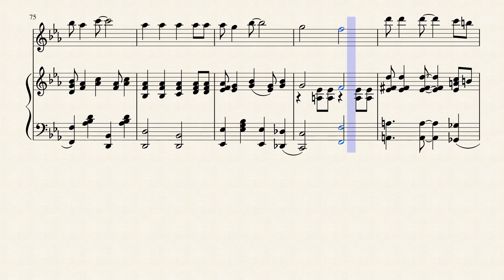That Charlie Chaplin Walk